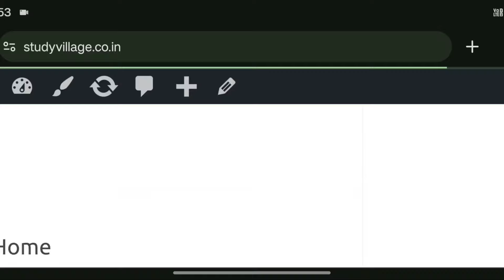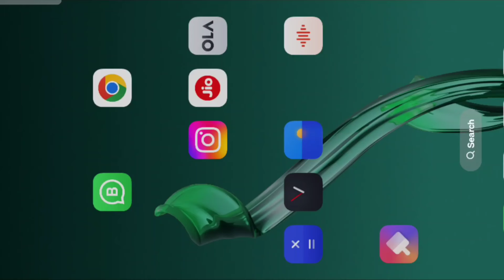नवोदय रिजल्ट आ गया Navodaya Result 2024 Navodaya class 6 Result Date 2024 Navodaya Result Kab aayega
Navodaya Result 2024 Navodaya class 6 Result Date 2024 Navodaya Result Kab aayega Jnv Result Date ||

Jawahar Navodaya vidyalaya Entrance Exam Guess Paper 2024 | Navodaya Entrance Exam Model Paper 2024, Jawahar Navodaya vidyalaya Entrance Exam Guess Paper 2024 | Navodaya Entrance Exam Model Paper 2024